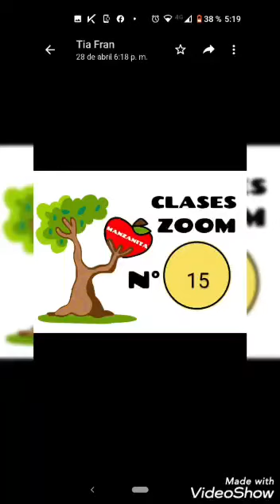clase de zoom rompecabeza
Video de Tia Pauly